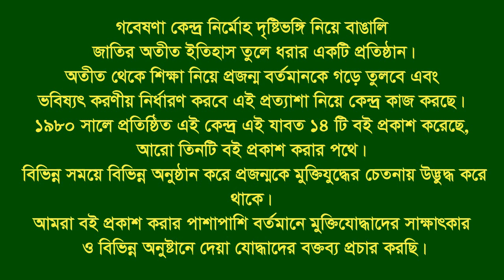Interview of Ahmed Hossain ।। Banshkhali ।। CTG ।। F Fighter ।। FF